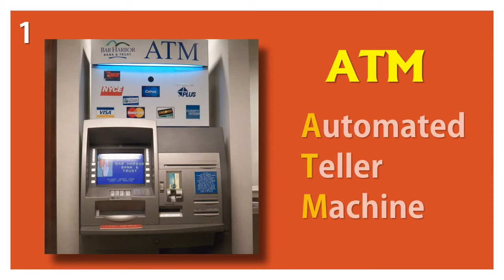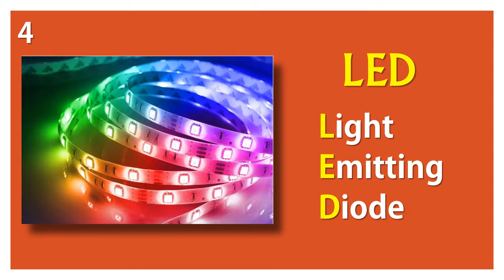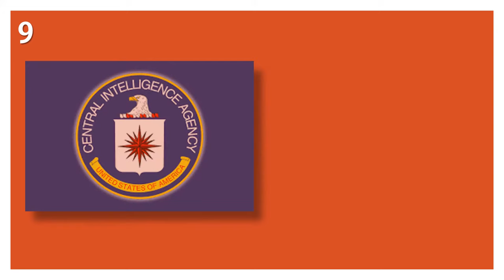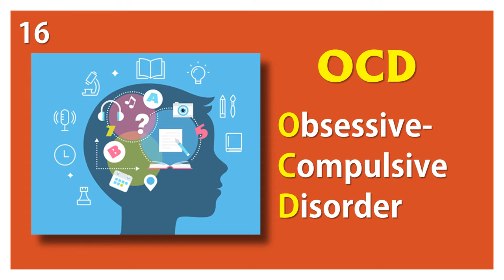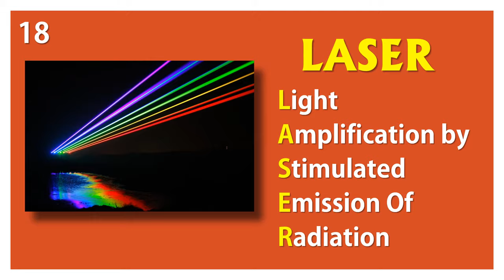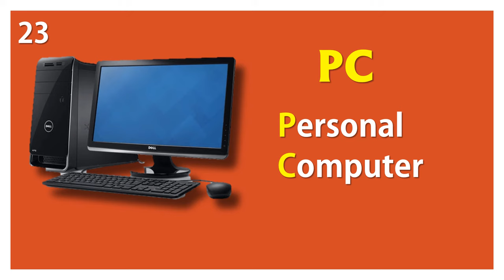25 of the Most Common Acronyms and their Meanings | Learn English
This video is about 25 of the most common acronyms and their meanings.
Here are 25  acronyms that you’ll encounter often and that every English speaker should know.

An acronym is an abbreviation formed from the initial letters of other words and pronounced as a word .

Hotel conversations